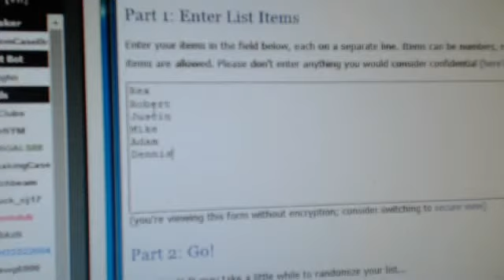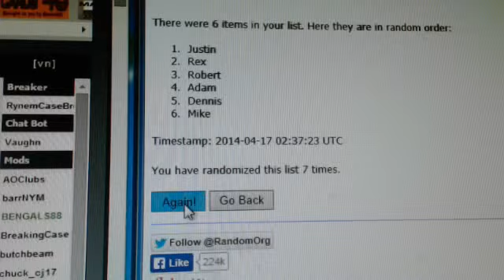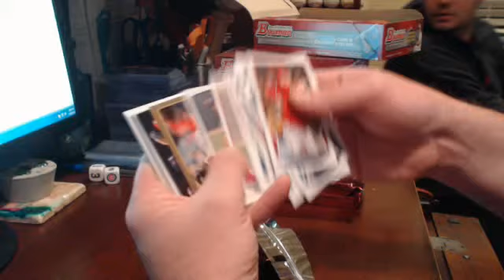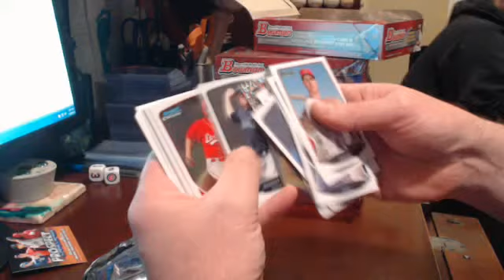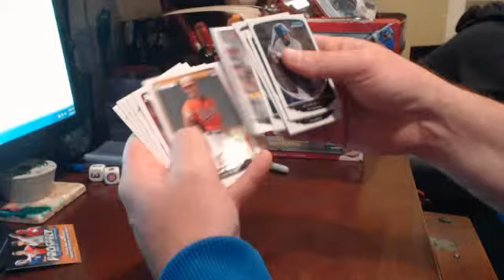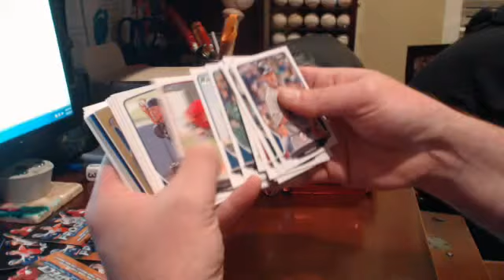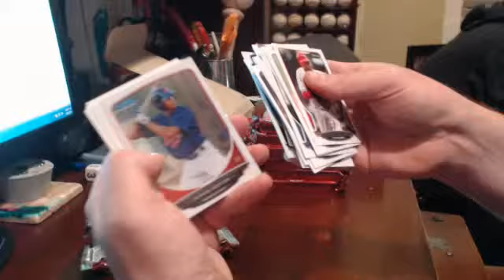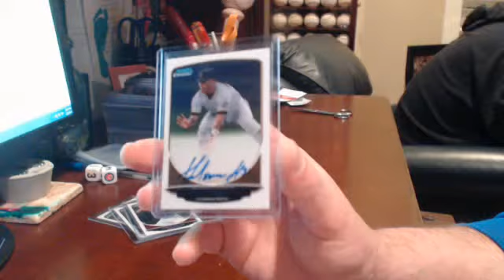2013 Bowman Division Break 4/16/14